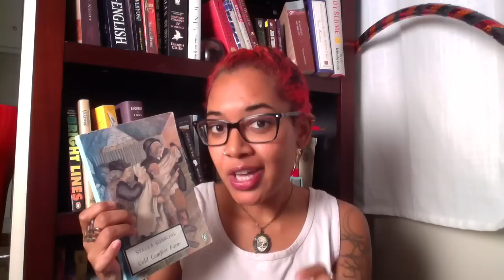Rainy Day Book to Film Recommendation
Sharifah's here to explain why comedy novel Cold Comfort Farm and its TV movie adaption are perfect for a rainy day read-in.

Books Discussed:
Cold Comfort Farm by Stella Gibbons